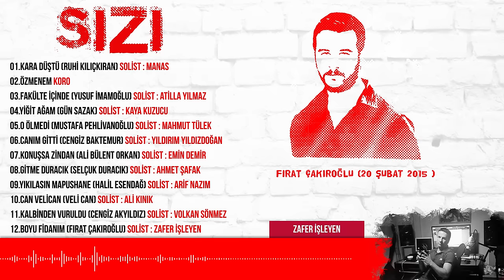Zafer İşleyen - Fidanım (Fırat Çakıroğlu)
Sızı (11 Farklı Ses) Şehitlerin Ardından

Boyu Fidanım - Fırat Çakıroglu / Zafer İşleyen

Kor Ateş Yürekle En Önde Gittin
Bozkurtların Yandı Özü Fırat’ ım
Yirmi Üç Yaşında Ömür Tükettin
Böyleymiş Mevla’ nın Sözü Fırat’ ım

Kızılırmak Kızıl Yaşlar Döküyor
Aras’ Ta Dicle’ De Mahzun Bakıyor
Meriç  Sanki  Alev Alev  Akıyor
Tuna’nın Kan Ağlar Gözü Fırat’ım

Birgün Olur Elbet Alınır Öcün
Milyonlarca Bozkurt Neden Var Niçin
Yine De Gitmez Ki  Yürekte Acın
Kara Yasa Boğdun Bizi Fırat’ım

Fırat’ım Oy Benim Canım Fırat’ım
Alkanlar İçinde Boyu Fidanım